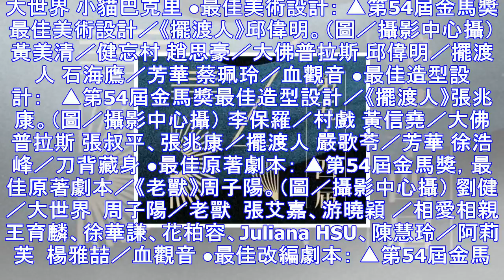金馬獎／第54屆金馬獎完整得獎名單！ | ettoday星光雲 | ettoday新聞雲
2017年11月25日 23:11 第54屆金馬獎頒獎典禮11月25日，friDay影音獨家線上直播，指定媒體ETtoday同步轉播，敬請鎖定。 記者陳芊秀／綜合報導 第54屆金馬獎星光大道於25日下...